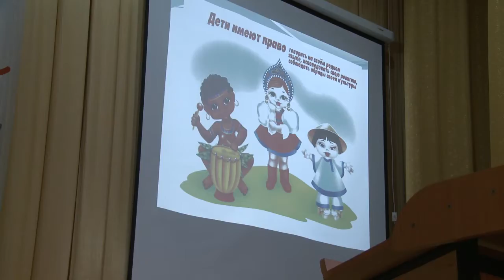Занятия в Детском университете